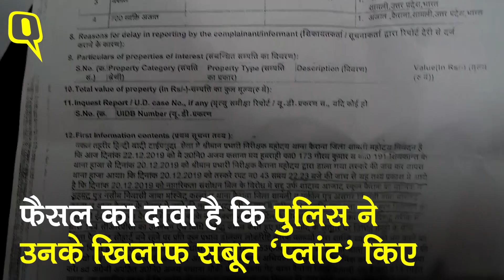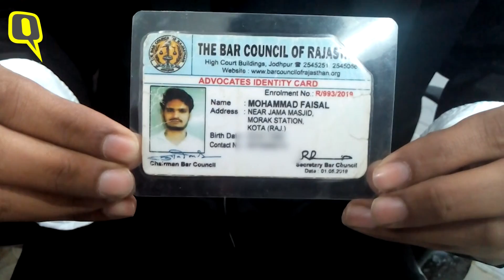CAA प्रदर्शनकारियों की मदद करने गया था, UP Police ने दिए करंट के झटके: वकील | Quint Hindi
25 साल के मोहम्मद फैसल एक वकील हैं. दिसंबर 2019 में पश्चिम उत्तर प्रदेश के कैराना जिले से एक रिपोर्ट आई कि नागरिकता संशोधन कानून का विरोध करने वालों को गिरफ्तार किया जा रहा है, इस रिपोर्ट के बाद फैसल कैराना गए. फैसल, नेशनल कॉन्फेडरेशन ऑफ ह्युमन राईट्स ऑर्गनाइजेशन (NCHRO) के सदस्य के तौर पर कैराना गए थे ताकि वो CAA के खिलाफ प्रदर्शन करने वालों को कानूनी मदद दे सकें, जिन्हें यूपी पुलिस ने हिरासत में लिया था.